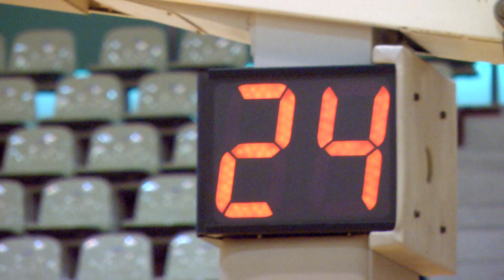【バスケ】塩川VS福島一 男子１回戦第1Q 第9回福島県ジュニアバスケットボール選手権大会 平成31年2月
490円/月（メンバー限定フル動画・メンバー限定ライブ配信）見放題!!